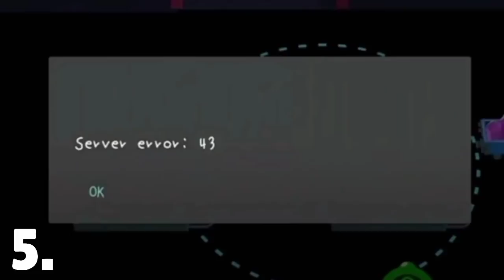Glitch sa kojim MOŽETE IZAĆI IZ MAPE! *wow* 😲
Glitch sa kojim MOŽETE IZAĆI IZ MAPE! *wow* 😲 | KRILE

Brawl Stars Glitchevi se nastavljaju na kanalu KRILE! I u ovom videu sam Vam pokazao Brawl Stars Glitcheve koji SU POOTPUNO LUDI! Možete gledati i: Ovo su NAJGORE KOPIJE Brawl Starsa IKADA... 🙄 (hehe 😋). OBAVEEZNO ODGLEDAJTEE VIDEO DO KRAJA, TAMOO JE NAJJZANIMLJIVIJEE!

Nije kao Brawl Vesti, ili Top 5 Stvari / Misterija u Brawl Starsu, ili bilo koji drugi Brawl Stars video. Nije ni Teorija za Brawl Stars Update / Novu Sezonu - Brawlera., već Brawl Stars Glitchevi koji SU POOTPUNO LUDI! 😱

⭐SOCIAL:⭐

Hvala SVIMA KOJI SU POSTALI MEMBERI  👇
• brle kiki
• Bogile 25